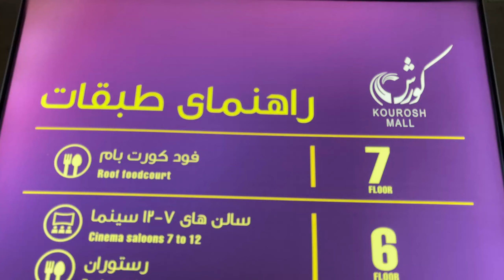Tehran Kourosh Mall - The Best Iranian Malls | پاساژ کوروش - بهترین مرکز خرید های ایران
مجتمع تجاری کوروش از معماری و تجهیزات مدرنی برخوردار است که همین موضوع باعث شده گشت‌وگذار در آن هر روز رونق بیشتری بگیرد و به تعداد علاقه‌مندان به مجتمع کوروش افزوده شود. پاساژ کوروش در ۱۸ طبقه بنا شده که ۹ طبقه‌ آن در زیر زمین قرار دارد و هفت طبقه از این ۹ طبقه زیر زمین به پارکینگ مجتمع تجاری کوروش اختصاص یافته است
در یک دسته‌بندی‌ کلی می‌توان مجتمع تجاری کوروش را به ۴ بخش تجاری (فروشگاه‌ها و واحدهای تجاری)، رفاهی (فودکورت، رستوران و کافی‌شاپ‌ها)، فرهنگی (پردیس سینمایی) و تفریحی (شهر‌بازی) تقسیم کرد. در طبقه‌های مرکز خرید کوروش، بیش از ۵۰۰ واحد تجاری وجود دارد که از اصناف مختلف در آن فعالیت می‌کنند. این واحدها از طبقات منفی دو (B2) تا طبقه‌ پنجم (F5) پخش شده‌اند.
طبقه همکف: واحدهای تجاری، طبقه اول واحدهای تجاری در راهروهای اصلی و تراریوم،
طبقه دوم: سرزمین بازی کوروش و فودکورت،
طبقه سوم: گیشه سینما، خانه بازی کودک و فست فود،
طبقه چهارم: سالن های شماره ۱ تا ۶ پردیس سینمایی کوروش و رستوران،
طبقه پنجم: واحدهای اداری، تجاری و فرهنگی، سالن VIP، کافی‌شاپ و فست فود
طبقه ششم:  سالن‌های شماره ۷ تا ۱۲ پردیس سینمایی کوروش، بوفه سینما و رستوران قرار دارد.